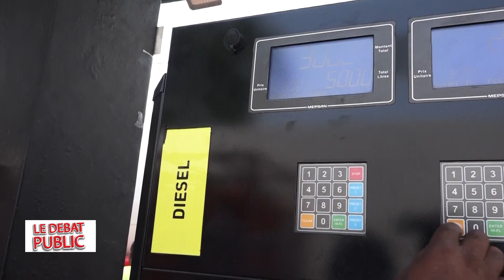📺 RENDEZ-VOUS MÉDIA : LE BÉNIN FACE À LA CHERTÉ DE LA VIE 📺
Le gouvernement du Bénin vous propose un débat public sur la cherté de la vie au Bénin et les mesures sociales prises pour maîtriser la flambée des prix des produits de grande consommation.

🛑 Invités :

- Monsieur Romuald WADAGNI, Ministre de l’Économie et des Finances;
- Monsieur Mathias ADIMOU, Président du Groupement des Industries (CCI-Bénin);
- Monsieur Noël CHADARÉ, Syndicaliste et Secrétaire Général de la COSI-BÉNIN;
- Monsieur Ernest GBAGUIDI, Président de l'Association des consommateurs;
- Monsieur Mama TAÏROU, 1er Vice-président de la CONEB.